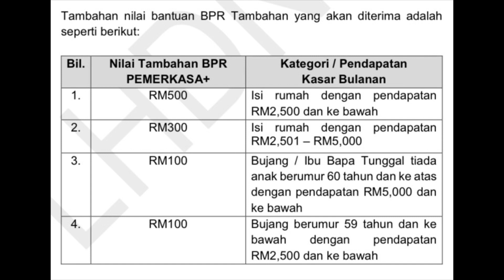BPR TAMBAHAN, ADA BERAPA KATEGORI BUJANG & BERAPA AMAUN SEBENAR?